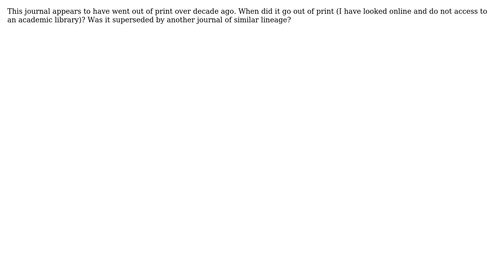What happened to Journal of Object Oriented Programming?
With thanks & praise to God, and with thanks to the many people who have made this project possible! | Content (except music & images) licensed under CC BY-SA | Music | Images & others | With thanks to user Phil C user Jeremiah Willcock and the Stack Exchange Network Trademarks are property of their respective owners. You are responsible for your own actions.